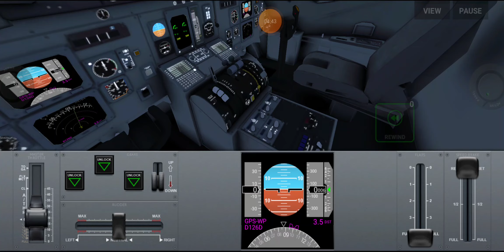AIRLINE COMMANDER LICENSE TEST A ( tank failure - advanced ) MD90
airlinecommander flightsimulator aviation airforce this test is pretty easy I've learned as long as one engine is still working you can still fly the plane amazing right. I find it so funny how my emotions really get involved like I know it's a game but when issues pop up like I really start getting nervous I guess you can say that they did a good job wit making this feel real at times